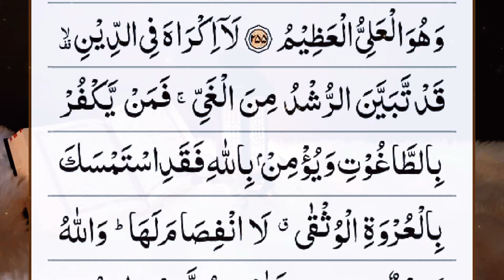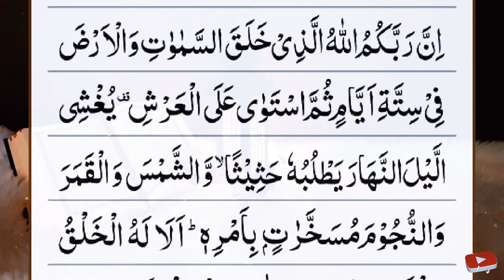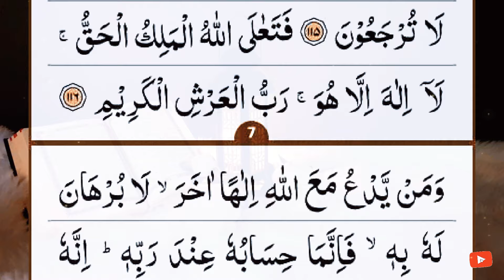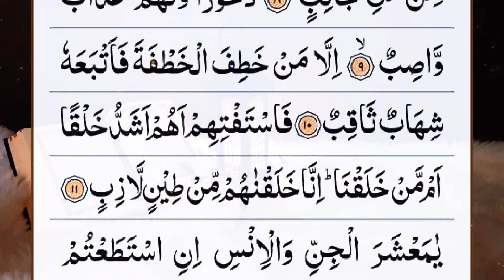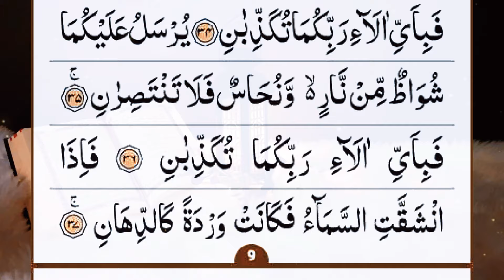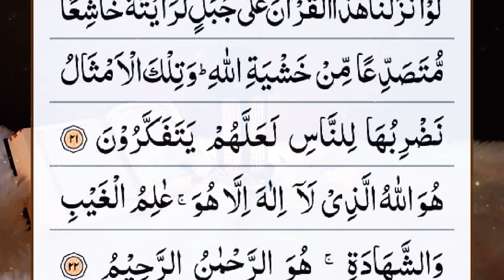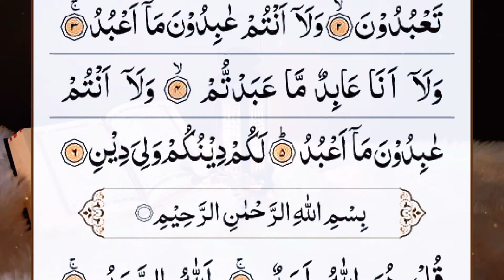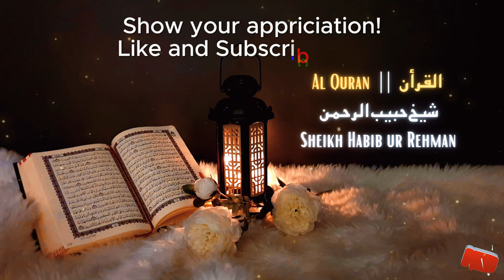Manzil Dua | منزل | Cure and Protection from Black Magic, Jinn, Evil Spirit Possession | Ep-256